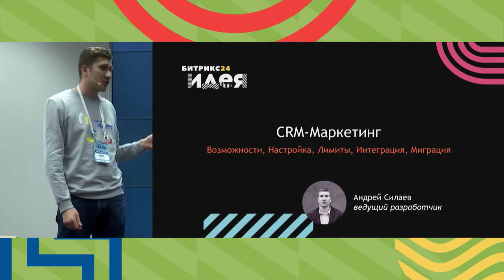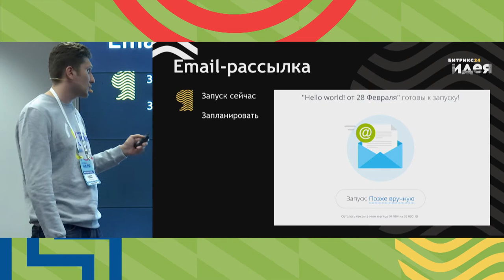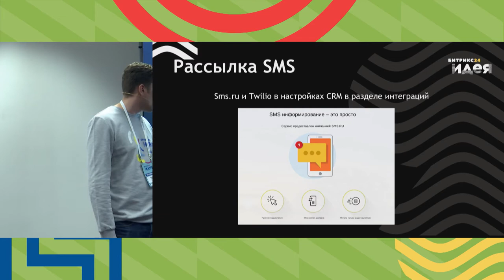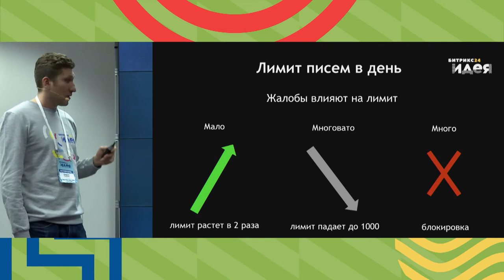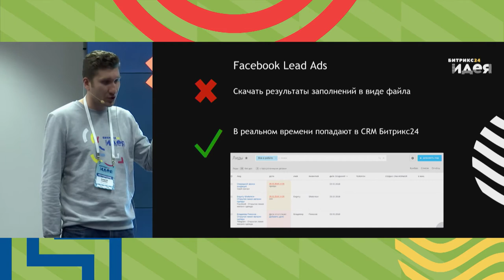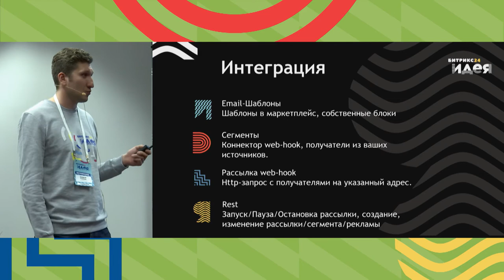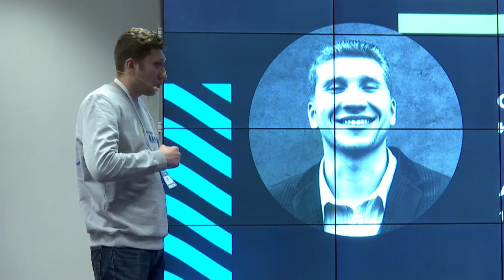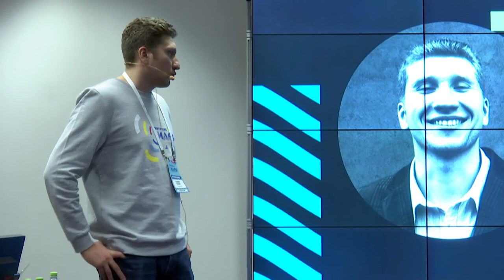CRM-Маркетинг и работа с почтой. Андрей Силаев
CRM-Маркетинг: возможности, настройка, лимиты, миграция и интеграция